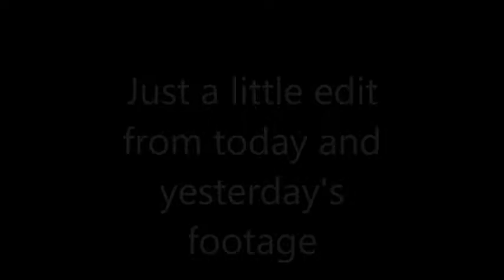A little montage from our last spring days